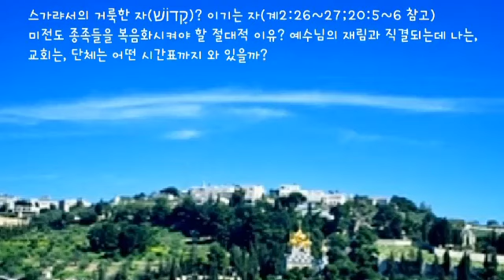주일1 예배설교/성막과 예배운동과 교회운동?(히8:5/20200509주1/10:50AM)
1. 제사운동(예배)

 일. 출3:12/창조주를 섬기는 현장

   있으리라/하야, 하바/숨을 쉬다

 이. 레17:7/우상을 제사하던 이스라엘

   음란히 섬기던/자나/간음하다, 우상을 섬기다

 삼. 시50:5/제사로 언약한 자들

   제사로/제바흐/도륙, 헌물

2. 임재운동

 일. 출29:42~43/주님을 만나는 현장

   늘/타미드/규칙적인, 매일, 끊임없이
   드릴 번제라/올라/위로 올라가다

 이. 신4:29/주님의 임재를 갈망

3. 말씀운동

 일. 민7:89/말씀을 체험하는 현장

   말씀하시는/다바르/정복하다, 친하게 사귀다

 이. 행10:44~46/성령을 체험하는 응답

   말을/흐레마/내면에 강력하게 꽂힌 성령의 언약

   내려오시니/에피핍토/덮치다, 임하다, 잡다, 포옹하다

4. 언약공동체운동

 일. 레23:4~8/그리스도의 생명체험과 기념

   모이고/미크라, 카라/불러내진, 부르다

 이. 히10:23~29/공동체운동과 승리

   돌아보아/카타노에오/주의 깊게 관찰하다
   습관/에도스/익숙하다

 삼. 계21:22/참 성전화 운동

   성전/나오스, 나이오/거하다, 살다

세계열방복음화운동 그리스도 현장 영접사역과 이스라엘 팔레스타인 선교후원계좌
(신한 Shinhan 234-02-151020 정인호 Jeong Inho)